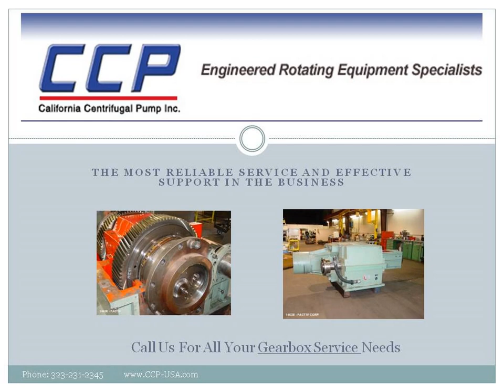CCP Industrial Gearbox Video Youtube: California Centrifugal Pump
Professional Gearbox Repair Services: Industrial
Inspect, Repair, Upgrade your Geabox
Domestic Manufacturers include: Amarillo, Chemanier, Delaval, Falk, Lightnin, Farrell, GE, Horsburgh Scott, Lufkin, Marley, Philadelphia, Westinghouse, Sterling, Flender, Sumitomo

Call California Centrifugal Pump and Bender Machine for all your equipment repair needs in California, Nevada, Arizona and through out North and South America. We repair Pumps, Blowers, Fans, Turbines as well. In house we have full machine capabilities